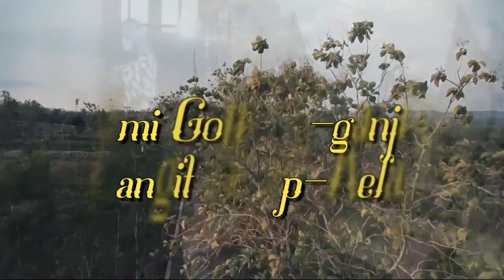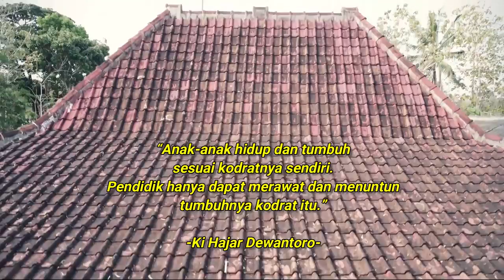FILM PENDEK | BUMI GONJANG-GANJING LANGIT KELAP-KELIP (2021) - SMPN 1 BATURETNO